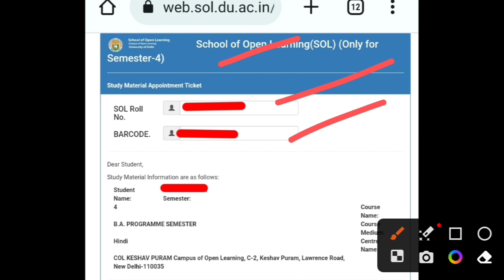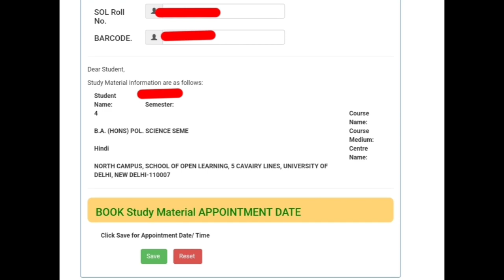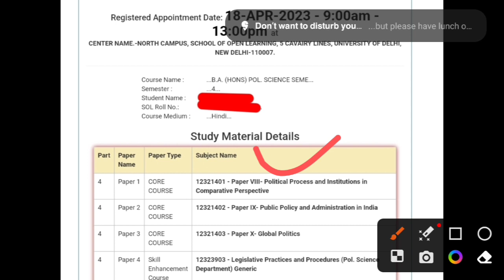DU SOL 4th Semester Study Materials Distribution Registration Start All UG Course 2023 📚 Appointment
Big Change DU SOL Study Materials Distribution 4th Semester  Students 2023 Appointment Fix Kare & Registration Start

study material ke liye appointment kaise fix Kare?

Hashtag 🌟✨

your enquiry
2nd semester ki appointment fix kaise karen study material ke liye 2023 mein
4th semester ki study material lene ke liye appointment fix karne hoti hai kya du Sol
6 semester ki study material kab milegi assel campus se appointment ka fix karenge
how to registration study material distribution 2 & 4 & 6th semester du Sol BA program
BA Pratham study material registration kab start honge semester 4th ke
BA program political Honours ki registration start ho gaye kya semester 4 study material du Sol Regular
4th semester 6 semester study material lene ke liye appointment fix karne honge kya 2023 du Sol
6th semester second semester 4 semester appointment fix kaise karen study material
4th semester ke registration kaise karen study material lene ke liye BA program student
appointment appointment Wale din book nahi liye toh kya aap nahin milega du Sol second semester 4th semester 6 semester student
appointment Wale din study material nahin Lene per milegi study material nahin next day du Sol
how to registration semester 4th student study material according
how to registration semester second study material distribution
how to registration semester 6 study material distribution
BA programme Semester 2nd due SOL study material download Karen

.. ..*Future Study*.